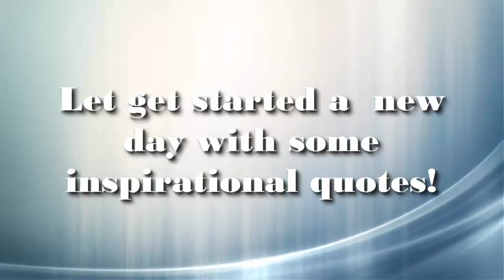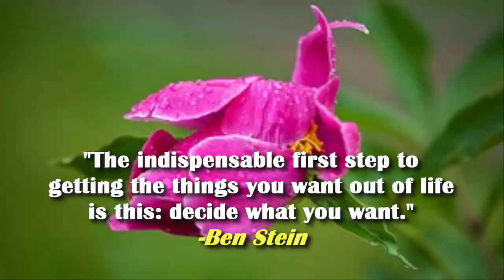Inspirational quotes about life 🙆 Motivational quotes about life 😍 for a new day #33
It is great to start a new day with inspirational and motivational quotes about life to boost yourself to achieve more awesome work and stunning lifestyle.

I will try my best to create a series of short videos, 1 video per day, to deliver a cup of energy to you guys with quotes about life that are really inspirational and motivational.

Hope that you guys enjoy the video and everyday is a amazing day for everyone!